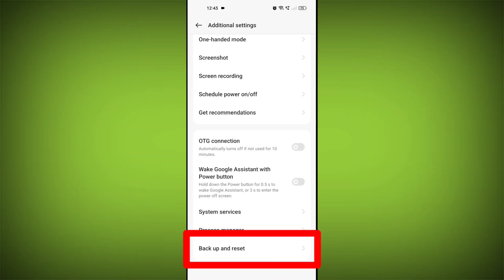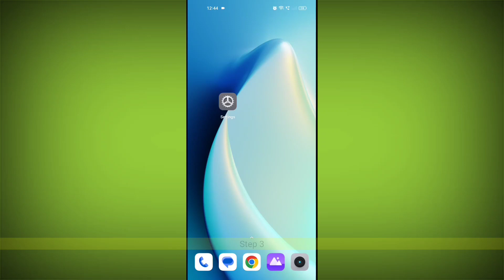WiFi Not Working on Realme Narzo N53 Problem Solved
Talk soon,
Abid Akay